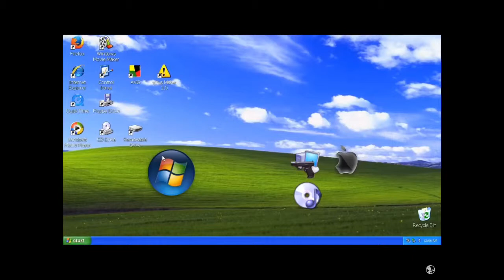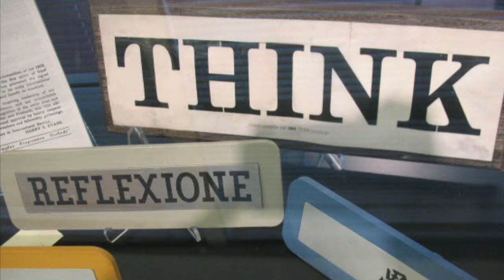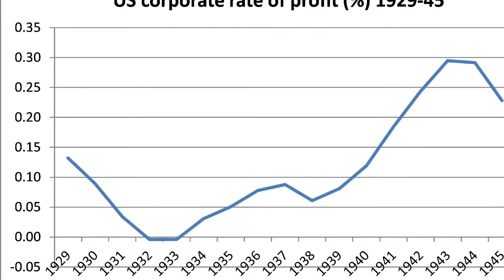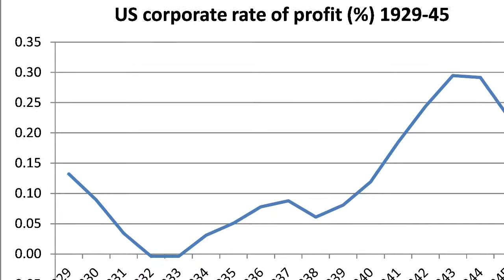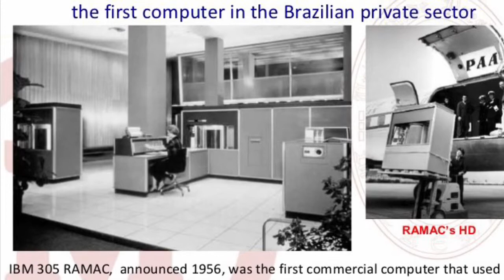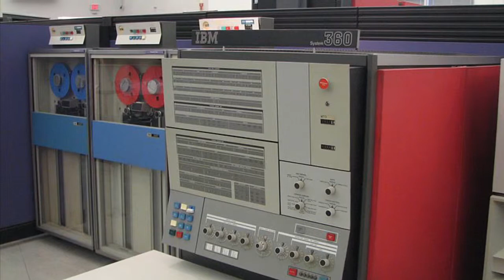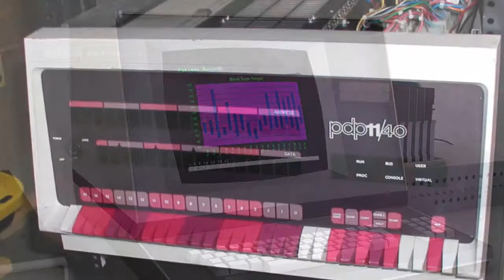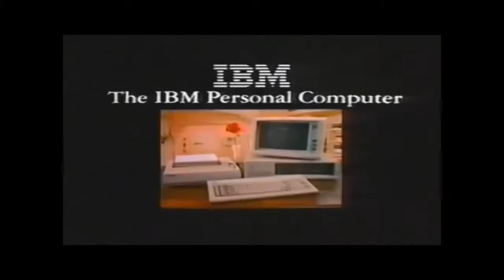How IBM Became The Leader of Personal Computing